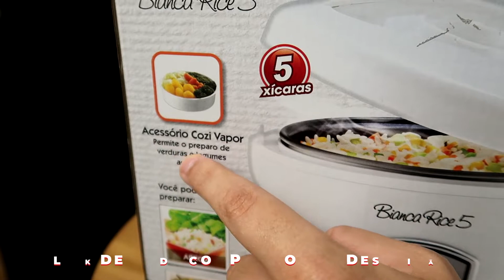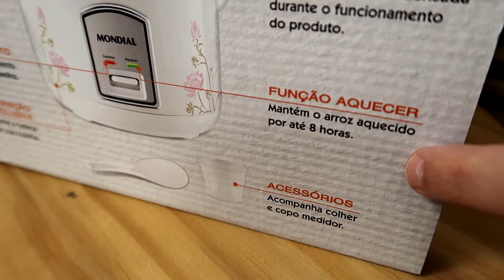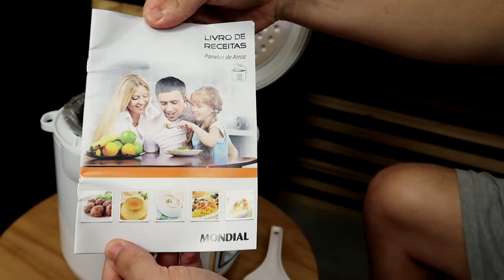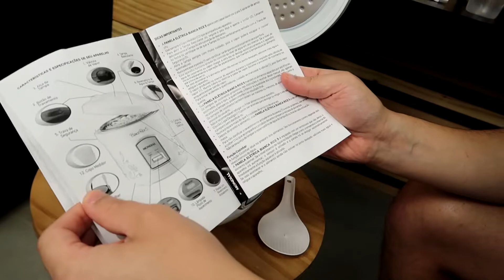PANELA ELÉTRICA DE ARROZ MONDIAL BIANCA RICE 5: PANELA ELÉTRICA BARATA E BOA PARA O DIA A DIA?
► Panela Elétrica Mondial em PROMOÇÃO (Amazon) (Magalu)

Hoje vamos conhecer a Panela de Arroz Mondial Bianca Rice 5, uma panela de arroz barata e perfeita para o preparo das mais variadas receitas dedes risotos e massas até molhos, verduras e legumes. Sua capacidade máxima de 5 xícaras é atraente para famílias grandes e com 400W de potência, o preparo é rápido e prático. Ainda acompanha coletor de vapor para recolher a água condensada, colher para não estragar o revestimento antiaderente e copo medidor para fazer a quantidade exata de arroz.

Outra grande vantagem está na sua função de manter os alimentos quentes por até 8 horas, assim você poderá preparar o alimento a qualquer instante e saber que na hora da refeição o terá quentinho e pronto para servir. Sua panela interna com revestimento antiaderente é removível para facilitar a higienização e além disso, você ainda possui uma alça na parte de fora da panela para facilitar o transporte.

Qual panela elétrica de arroz comprar? Conheça a panela elétrica de arroz barata Bianca Rice 5!